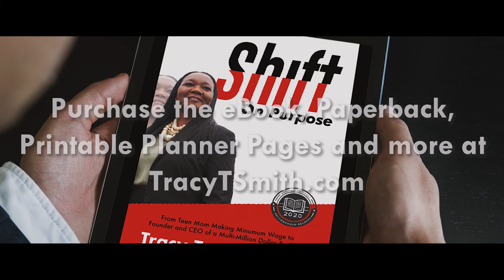Shift on Purpose Book Trailer 4 | Tracy T. Smith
Taylor Smith shares her thought process and the outlook that helped her to overcome teen pregnancy, divorce, and single-motherhood to achieve success and fulfillment in both her business and personal life.

Shift on Purpose is full of inspirational insights from trailblazing entrepreneur Tracy Taylor Smith—actionable advice for anyone looking to transform their life with intention.

This is the story of how Taylor Smith went from making minimum wage as a toll-booth operator to being one of the highest-ranking executives in the organization--only to wager her life savings to establish what would become a multi-million-dollar business that has since employed thousands.

Through topics such as managing drama and pushing through lack of appreciation and past errors, Taylor Smith invites you to “Shift on Purpose” and move your education, career and life forward without fear.

/book

For more resources and merchandise including